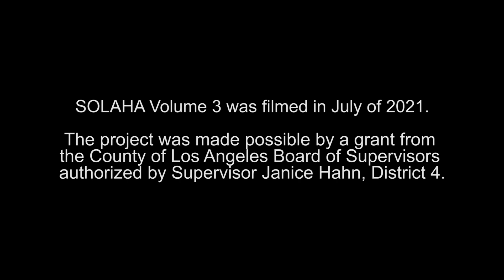Stories of LA Harbor Area -- Delivering an Envelope to Frenchy -- Rick Pielago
Longtime San Pedran, Rick Pielago tells the colorful story of being sent by his dad, Peppy, on a clandestine mission to a local bowling alley to deliver an envelope to a guy named Frenchy. If you think this sound like the opening scene from a Tarantino film, you would not be far off. A great story of an era when the San Pedro waterfront was filled with throw back characters who had nicknames like Peppy and Frenchy.